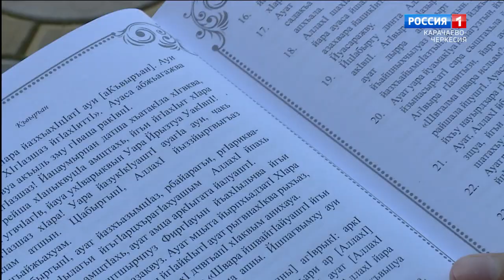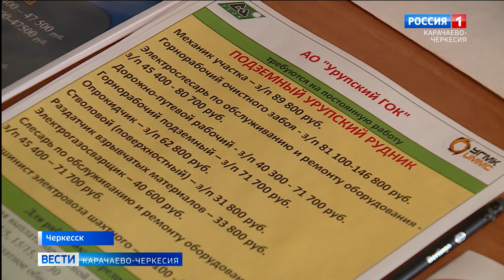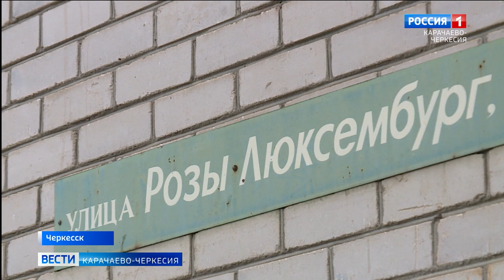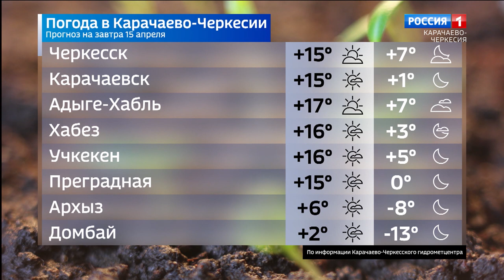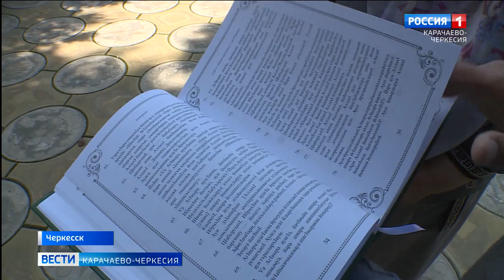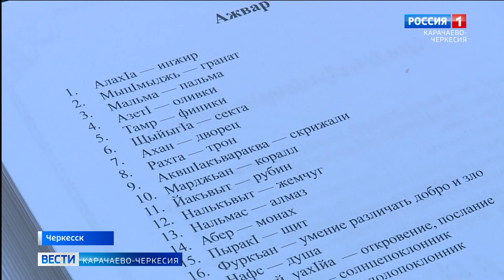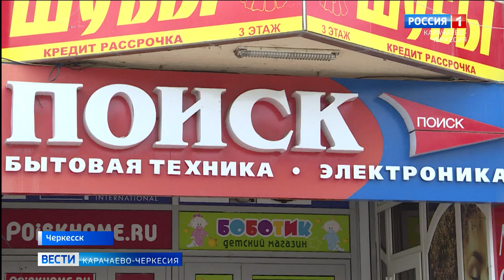Вести Карачаево-Черкесия 14.04.2023